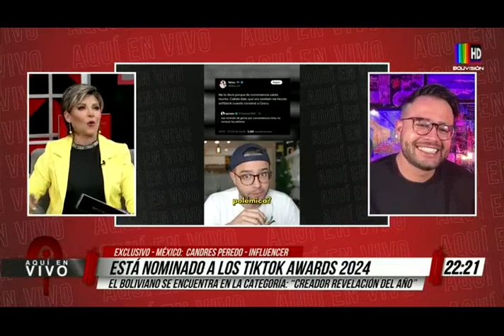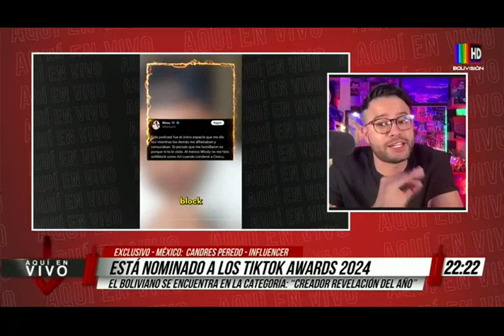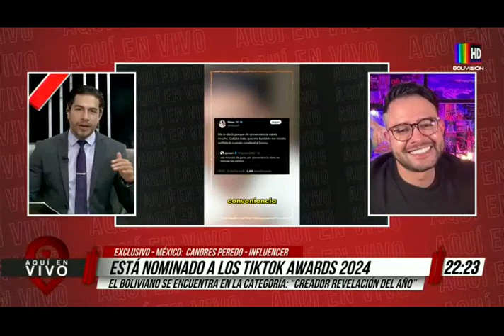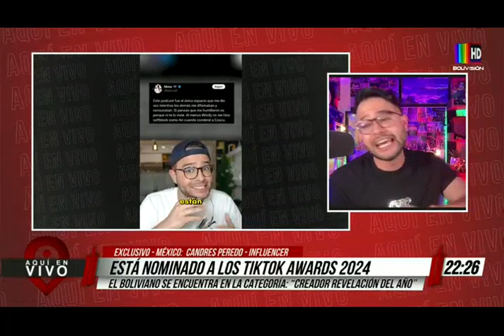Candrés Peredo está nominado a los tiktok awards 2024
Carlos Andrés Peredo, cruceño de 31 años, mejor conocido como “Candrés Peredo”, creador de contenido radicado en México, anunció este lunes que ha sido nominado a los TikTok Awards 2024, en la categoría: “creador revelación del año”.

Desde 2015 abrió su primer canal en Youtube donde sube videos sobre noticias del mundo del espectáculo, tendencias y estrategias sobre el mundo digital y las redes sociales, que suma en la actualidad más de 2 millones de seguidores en tiktok, entre otras redes. La creación de contenidos se ha vuelto su principal actividad, aunque tiene experiencia en la asesoría sobre marketing digital.